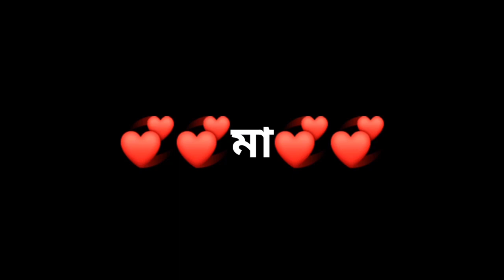মা | এস আর সুমন | Maa | Ma | S R Sumon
কথা ও সুর : এস.আর.সুমন
শিল্পী : এস.আর.সুমন
উৎসর্গ : আমার মাকে 🥰🥰
৩০/৪/২০২০ ইং মা আল্লাহর ডাকে সাড়া দিয়ে আমাদের ছেড়ে চলে গেছেন।
মায়ের জন্য দোয়া চাই 🥰🥰

ma jononi bangla song,মা,